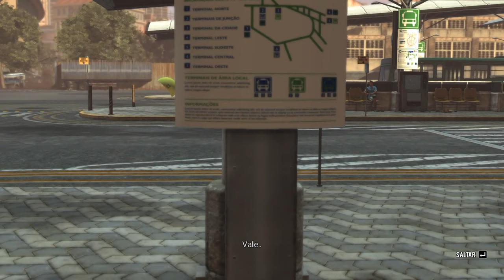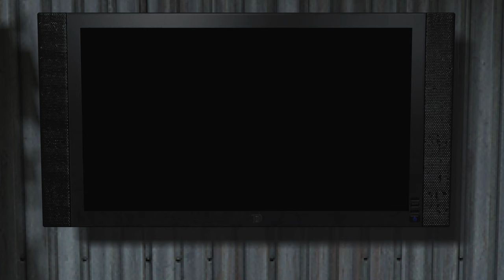Max Payne 3 Capítulo 8, 9 y 10 (4K/PC/Ultra)